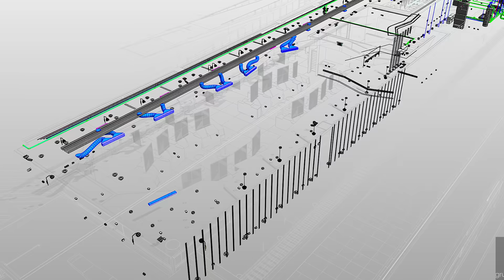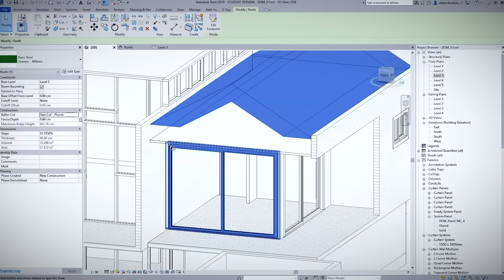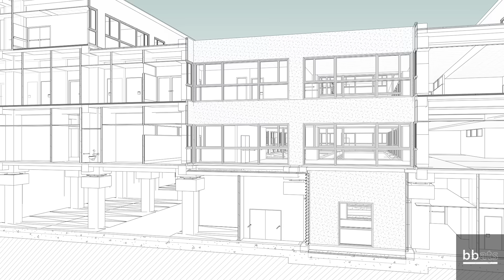Diseño y modelado arquitectónico 3D con Revit | Un curso de Arturo Bustíos | Domestika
Modela paso a paso una vivienda de diseño ortogonal usando la metodología BIM (Building Information Modelling)

Para agilizar procesos tediosos de construcción, la metodología Building Information Modeling (BIM) es tu mejor aliada junto al software Revit de Autodesk. Esta permite conservar los datos de tu proyecto arquitectónico comprendiendo y anticipando la construcción del mismo. Arturo Bustios —arquitecto especializado en diseño arquitectónico y modelado 3D— es un apasionado por los procesos de construcción y en su trayectoria profesional ha trabajado en proyectos de diseño de viviendas, locales comerciales, hospitales, restaurantes y aeropuertos.

En este curso aprenderás a diseñar y modelar una vivienda ortogonal aplicando la metodología BIM con Revit. Verás paso a paso cómo crear un proyecto de arquitectura 3D, desde los muros hasta las láminas de presentación para tu cliente.